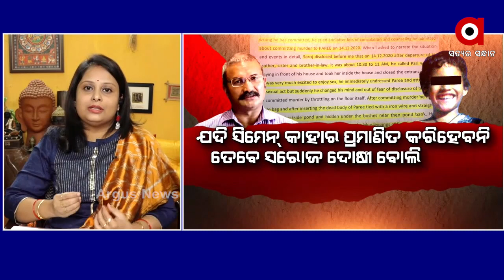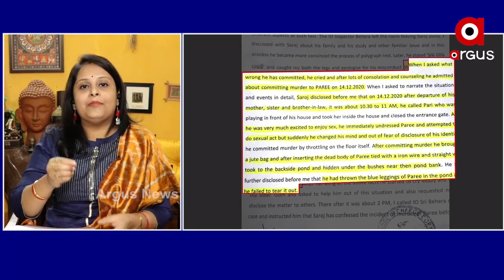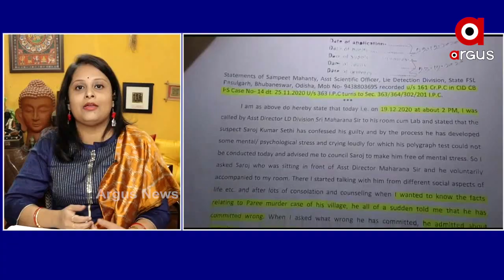ତଥ୍ୟରେ ନାହିଁ ତାଳ ମେଳ..କେମିତି ମିଳିବ ପରୀକୁ ନ୍ୟାୟ?